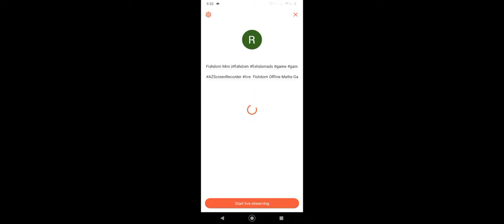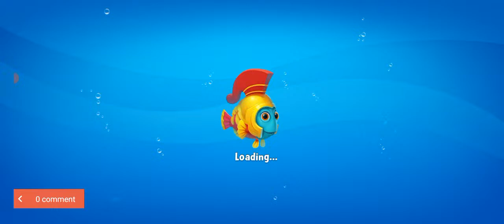Fishdom Mini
Fishdom Offline Maths Games

- New Levels!
- Performance Improvements & Bug Fixes

My Game channel:

funykidsgames - @funykidsgames

My Kid's channel:

padmantharani - @PadmanTharani

My Education channel:

easypessykidz - @easypessykidz

Swap and match to create lovely homes for adorable fish!

Never Fishdomed before? Take a deep breath and dive into an underwater world of match-3 fun with Fishdom, an all-new free game!

Features:
● Unique gameplay: swap and match pieces, design and decorate aquariums, play with and take care of fish—all in one puzzle game!
● Compete with other players to develop your aquarium even faster
● Explore an exciting aquatic world with funny talking 3D fish that each have their own personality
● Liven up fish tanks with breathtaking underwater decor
● Grab your scuba mask and enjoy amazing aquarium graphics
● It’s a blast for everyone: share your Fishdom mania with your Facebook friends!
● No Wi-Fi or internet connection required to play. Dive into an exciting new Fishdom update!
ROMANCE AND ADVENTURE!
- Embark on a romantic adventure in the new season and get fantastic prizes! ko
- The perfect wedding! Celebrate the love of the charming Annette and Chuck, the musician!
- The treasure hunt continues! Get ready for your journey to discover all the secrets of the Fishotaur's labyrinth!
ALSO FEATURING
New aquarium: Snowy Getaway
New fish: Whitetail Dascyllus and Flamefish
We hope you enjoy the latest update!
Happy Fishdoming!